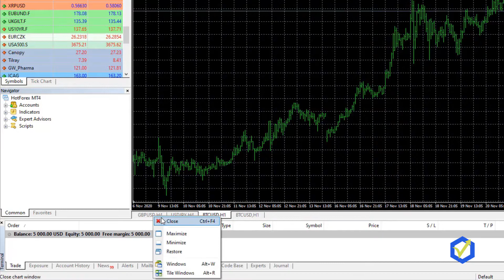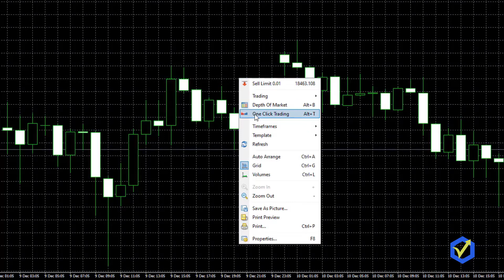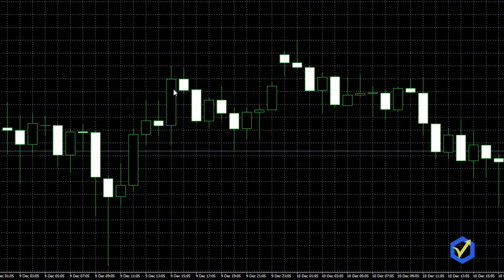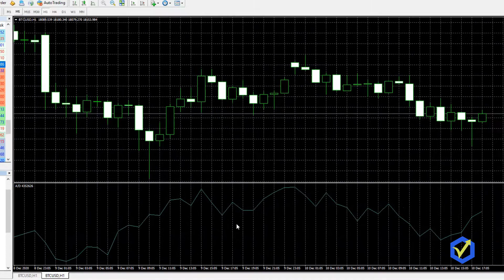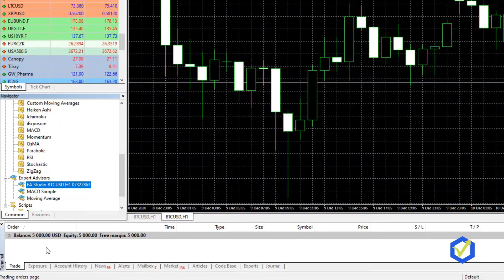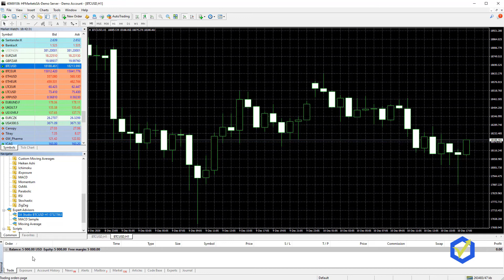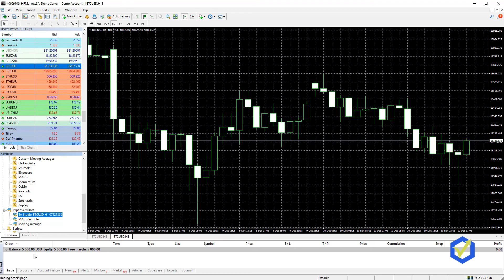HotForex MetaTrader 4 Tutorial in 10 MIN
You can test Hot Forex MetaTrader 4 by opening a Demo or a Live account:

🔥 HotForex MetaTrader 4 Tutorial is a free lecture from Bitcoin Algorithmic Trading in 2020 + 99 Expert Advisors course:

In this video, Petko Aleksandrov will share with you some more about the HotForex MetaTrader 4 Tutorial.

What are the Pros of using this HotForex MetaTrader 4 platform, especially when we do algorithmic trading?

And he will go through the most important that you need to know. So you will feel comfortable when trading with Expert Advisors.

What will you learn in this Bitcoin algorithmic trading course?
-HotForex MetaTrader 4 Tutorial
-how to place the Expert Advisors in one trading account
-how to generate your own Expert Advisors
-how to filter the EAs based on the results

Bitcoin algorithmic trading course is the highest rated course and favorite online course for thousands of students from Trading Academy.

With this course, you will receive 99 algorithmic trading strategies as Expert Advisors. More, the course will be updated in the first week of the month with a new 99 EAs.

The best thing is when you enroll in the course, you will receive lifetime access and updates to it.

The lecture - HotForex MetaTrader 4 Tutorial and the course are included in our Packages:

Before you start practicing, have a look at the brokers (and Crypto exchanges) that our traders use:

� If you have any questions about the HotForex MetaTrader 4 Tutorial, please, write in our trading Forum.